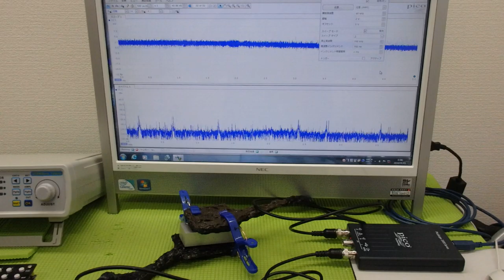メガヘルツの超音波発振制御プローブを利用した実験動画 ultrasonic-labo